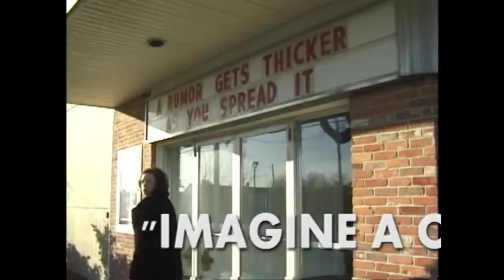THE TROUBLE WITH PERPETUAL DEVA-VU trailer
trailer for the DIRECTOR'S CUT of "THE TROUBLE WITH PERPETUAL DEJA-VU" a film by Todd Verow. Starring Devery Doleman, Eric Sapp, Bill Dwyer, Brenda Velez, Philly and Sherry Vine. Written by James Derek Dwyer and Todd Verow music by Colin Owens